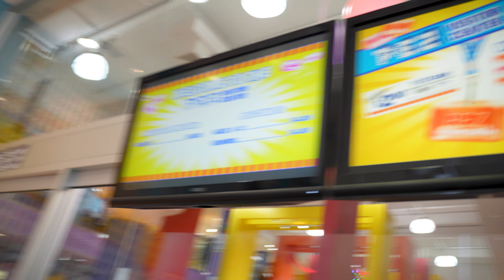The PEZ Factory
Thank you Moshe Hiller for doing such a wonderful job editing this video!!

Brand new book available called The Dopamine Secret!!

The Kosher Vids Team is run by The Mesivta of Waterbury.